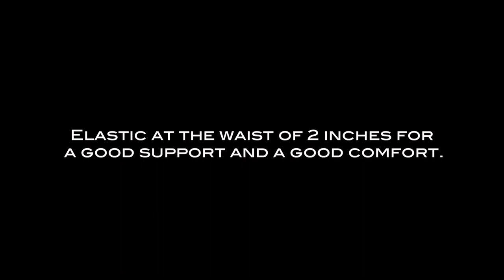Underwear for men - Ball Jock with Legs Strap